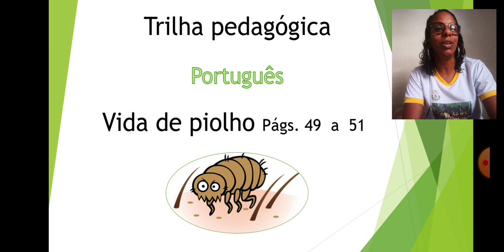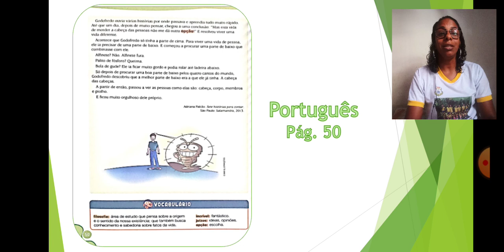25/05-PORTUGUÊS 3 ANO